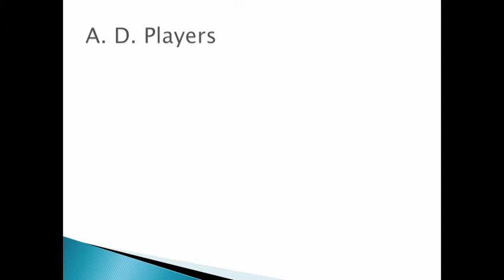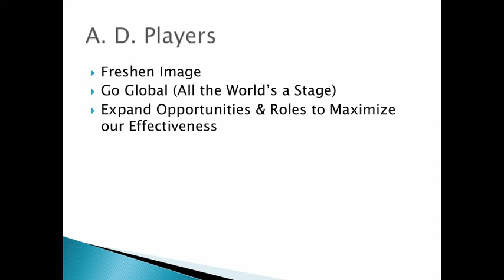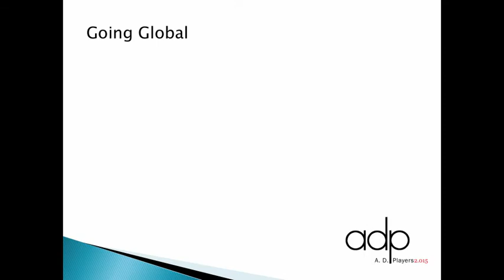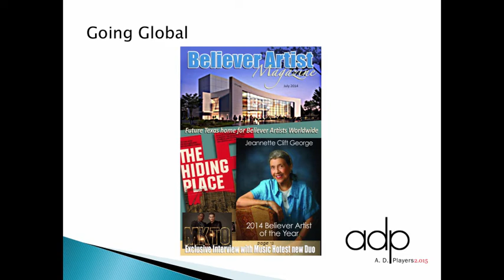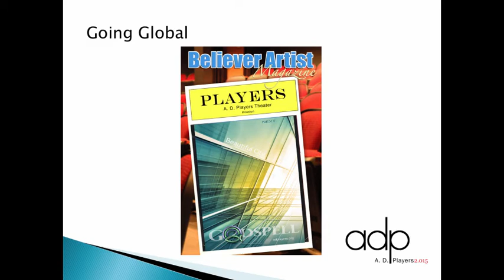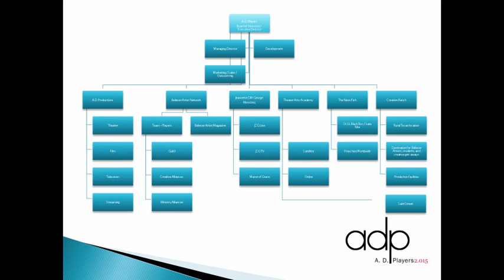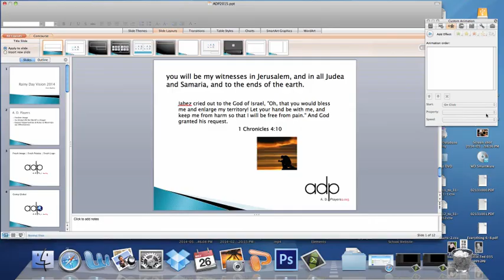adp-ideas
ideas for 2014

Table of Contents:

00:00 - Rainy Day Vision 2014
00:41 - A. D. Players
01:13 -
01:52 -
01:57 -
02:46 -
03:38 -
05:14 -
06:06 -
06:45 -
10:45 -